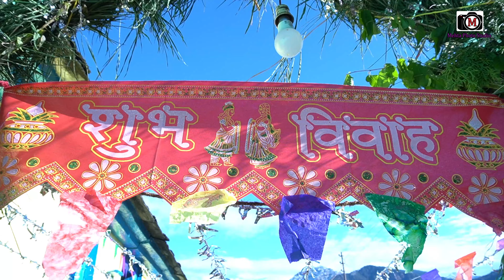kumaoni wedding video || देखिये पहाड़ी शादी की बरात पहाड़ी ढोल दमुआ और बरात 2024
wedding booking for uttarakhand india - 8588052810